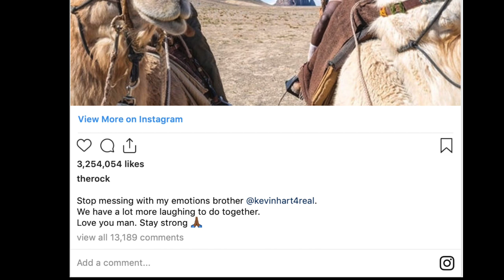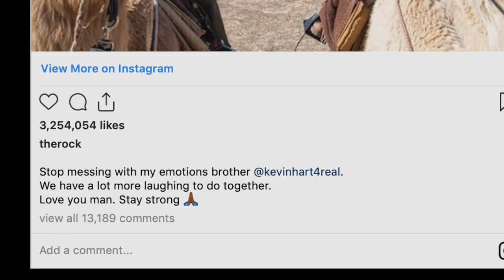EWN - Kevin Hart, Shaw Mendez, Taylor Swift, Kerry Washington.mov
The latest in Entertainment for the week of September 3, 2019